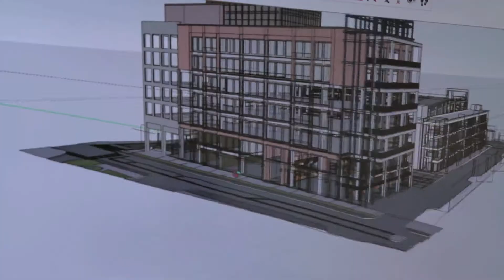The Interlock ATL - Retail & Restaurants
Located at the intersection of 14th Street and Howell Mill Road – the epicenter of Atlanta’s Westside Provisions District – The Interlock features a versatile mix of opportunities for retail, restaurants and bars.

-Upwards of 90,000 sf of retail space marketed towards unique
 restauranteurs, convenience-based service, and retail, which blends
 with the makeup of the immediate trade area

-Opportunities for rooftop restaurants and bars with unparalleled
 views of Buckhead, Midtown and Downtown